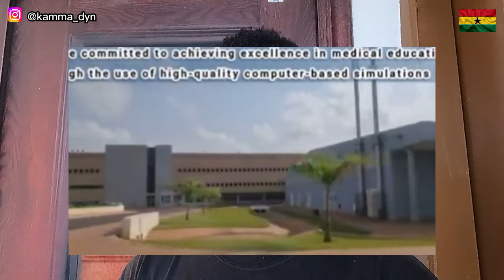🇬🇭🇳🇬GHANA SHOCKED This NIGERIAN Living In GHANA | GHANAIANS Must APPRECIATE | GHANA NAIJA | KammaDyn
In this video, I chanced upon a video of a Nigerian living in Ghana, who recently had an experienced with the Ghana health Service when he visited the hospital for a medical care.

ABEKA-LAPAZ TOUR

Part 1 ...

Part 2 ...